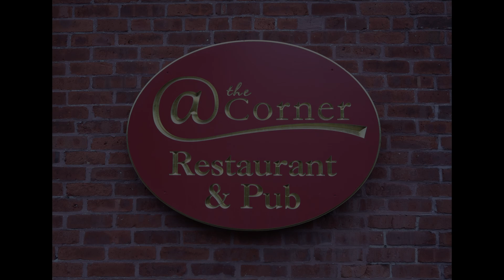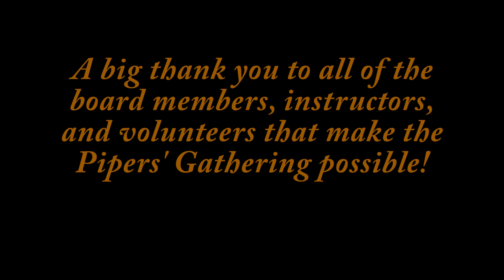Calm Before The Storm - Pipers' Gathering 2024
Pipers' Gathering board members, instructors, and volunteers unwinding the evening before The Pipers' Gathering begins.